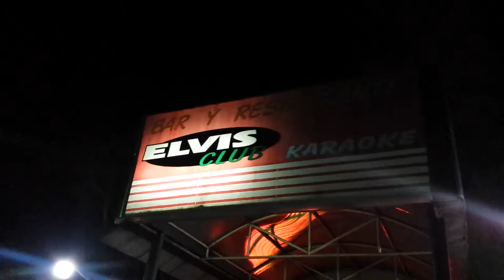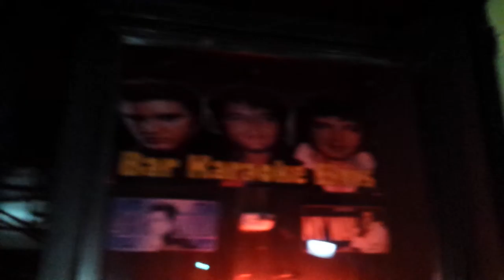Elvis Bar Karaoke Pagina de Facebook la lleva el Gordo regalon 107.1 fm